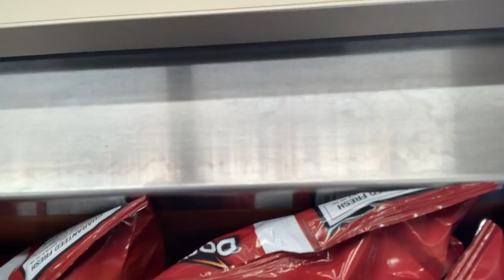IM GETTING LIP INJECTIONS+ NEW HAIR STYLE/ VLOGTOBER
Can we give credit for this back to back videos ayes
Y’all let me know what y’all would like to see on this channel and from mama Tex love u guys and I would be nothing without yall